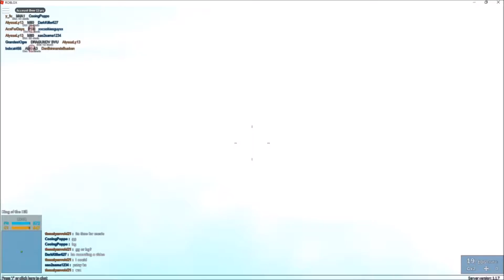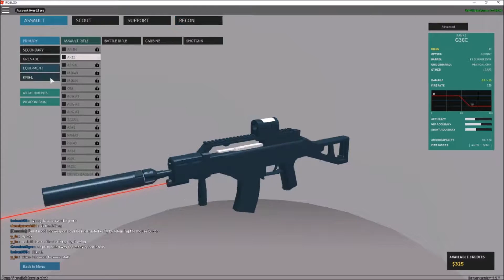Roblox Gamplay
Hey guys DarkKller Gaming
Here is a little roblox Gameplay i did no mic audio because i want you guys to get the best experience possible insteadof hereing my voice but once i get a mic then myvoice will be in my videos